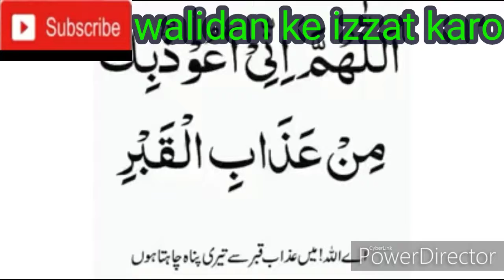Walid ke izzat karo// rola danay wali bayan// 6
In this video show the duty of son with father
Father is responsible